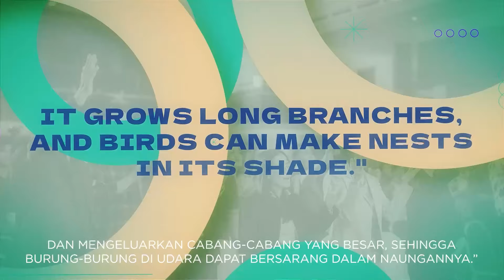Sunday Service I (10 Maret 2024) - The Mustard Seed - Ps. Jonathan Pattiasina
Shalom Warga Kerajaan Allah, selamat datang dalam Kingdom Celebration Sunday Service I yang dilayani oleh Ps. Jonathan Pattiasina

Kiranya tayangan ini bisa menguatkan kita dan memberkati kita semua. Jangan berhenti di anda, share ke setiap orang yang anda kenal agar mereka juga diberkati, dikuatkan, dipulihkan dan menerima sukacita yang luar biasa.